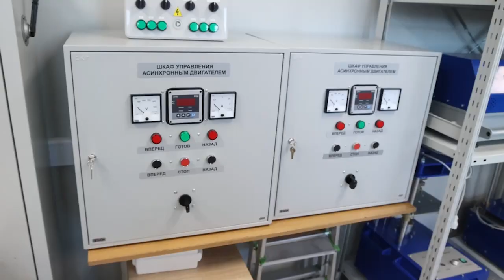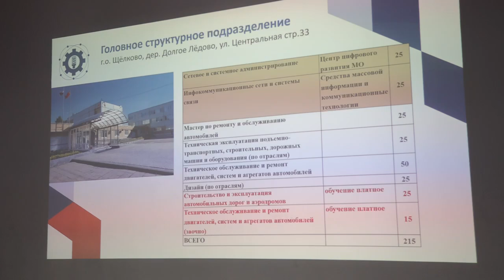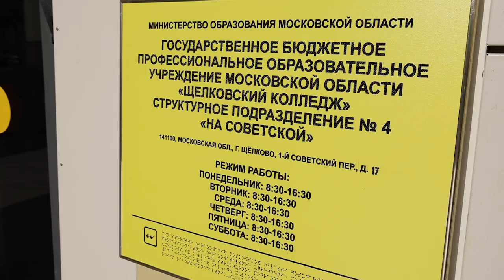Единый день открытых дверей прошел в Щелковском колледже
Для старшеклассников и их родителей провели мастер-классы и профессиональные пробы по специальностям, которым обучают в этом учебном заведении. С ребятами встретились и представители некоторых крупных компаний